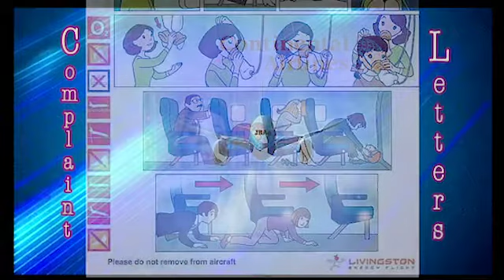COMPLAINT LETTERS - Dear Continental Airlines (Seat 29E) - Produced by Andy Diskes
Video produced version of the humorous Complaint Letter that went viral of the disgruntled passenger stuck sitting in Seat 29E which is right across to the restroom. Produced and edited by Andy Diskes .